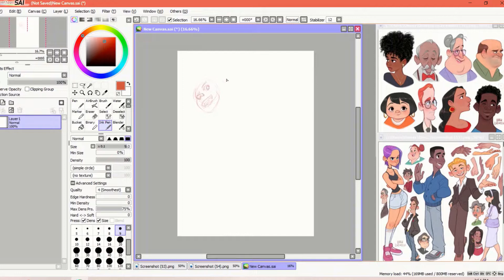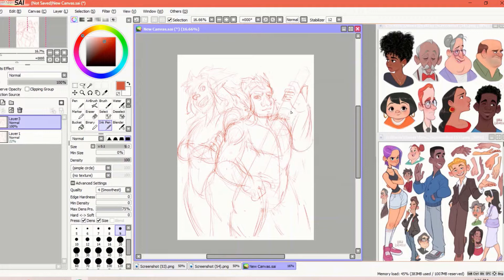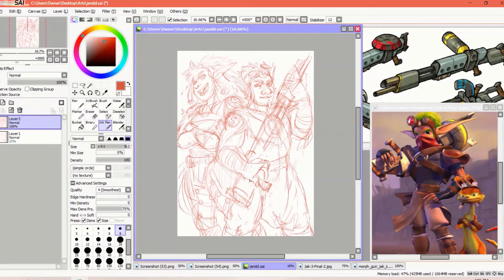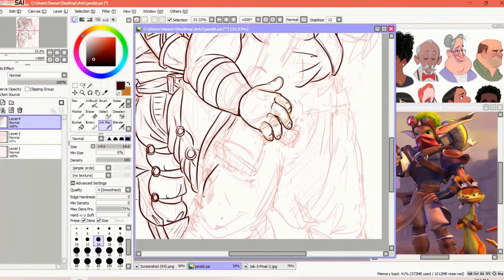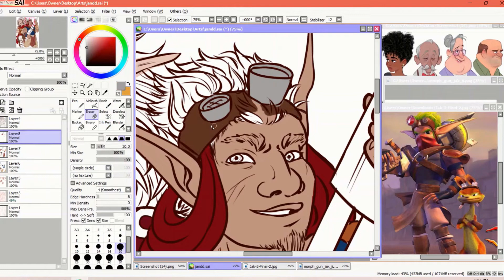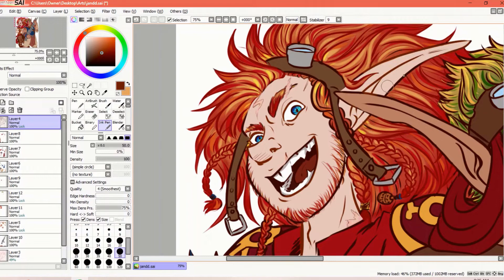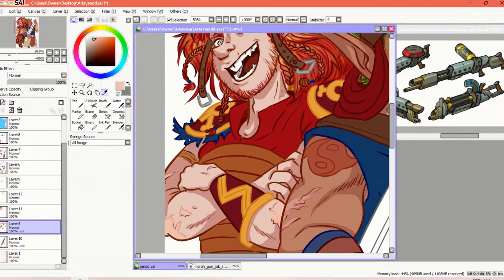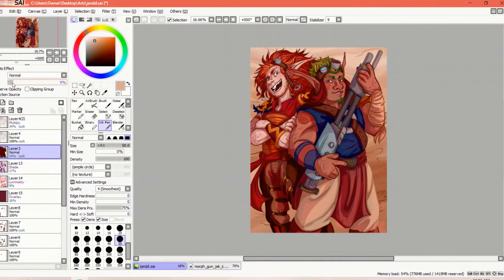The Demolition Duo // Jak and Daxter [Digital]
I'd say send help but I'm having a blast soooooo

Orientation, Throwing Sade, Look Both Ways, and Paperlight by Birocratic